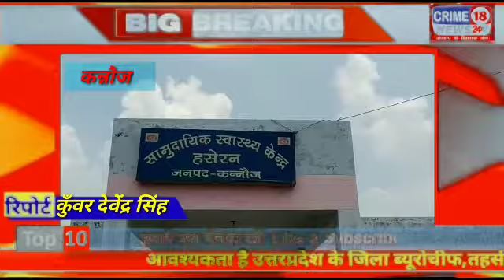कन्नौज बृक्षों को बच्चो की तरह पालें डा जगदीश निर्मल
Crime18news